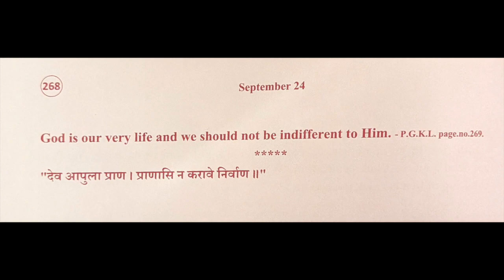Divine Thoughts - 268